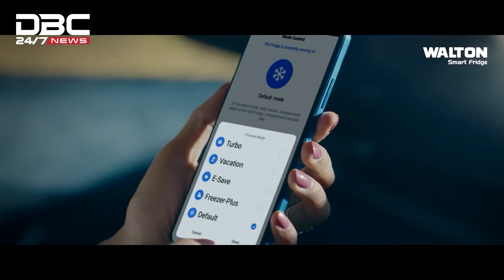ইতালিতে একুশে ফেব্রুয়ারি পালনের প্রস্তুতি | DBC NEWS